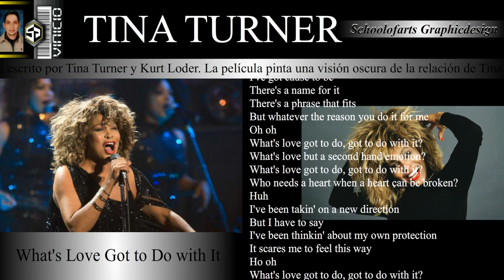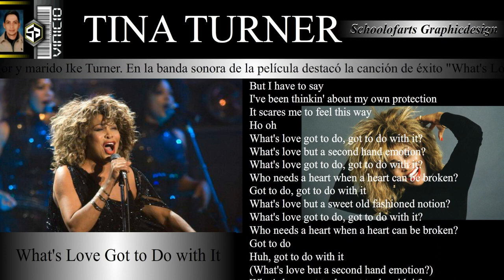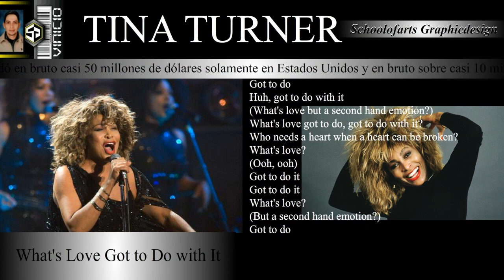Tina Turner What's Love Got To Do With It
What's Love Got to Do with It " es una canción escrita por Graham Lyle y Terry Britten , y grabada por la cantante estadounidense Tina Turner para su quinto álbum de estudio , Private Dancer (1984). Capitol Records lo lanzó como sencillo de Private Dancer en mayo de 1984 y finalmente se convirtió en el sencillo más vendido de Turner.

Aunque Turner ya había obtenido un éxito entre los 30 primeros a finales de 1983 con su interpretación de " Let's Stay Together " de Al Green , "What's Love Got to Do with It" se convirtió en su primer y único sencillo número uno de Billboard Hot 100 , vendiendo más de 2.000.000 de copias en todo el mundo. En ese momento, a los 44 años, Turner se convirtió en la artista solista de mayor edad en encabezar el Hot 100. Fue el segundo sencillo más grande de 1984 en los Estados Unidos y el 17 más grande en el Reino Unido, donde alcanzó el puesto número tres en la lista de singles del Reino Unido . "What's Love Got to Do with It" recibió tres premios en la 27.ª entrega anual de los premios Grammy : Canción del año , Disco del Año ,Best Female Pop Vocal Performance. In 1993, the song's title was used as the title for the biographical film based on Turner's life.

In 2012, "What's Love Got to Do with It" was inducted into the Grammy Hall of Fame, marking Turner's third Grammy Hall of Fame award.[3] The song ranked number 309 on Rolling Stone's list of the "500 Greatest Songs of All Time" and at number 134 in their 2021 updated list.[4] It also ranked number 38 on RIAA's "Songs of the Century" list. Several musical artists have covered "What's Love Got to Do with It" and experienced commercial success with their renditions. American rapper Warren G released a hip hop version in 1996, and in July 2020, Norwegian DJ and producer Kygo released a remix of the song.